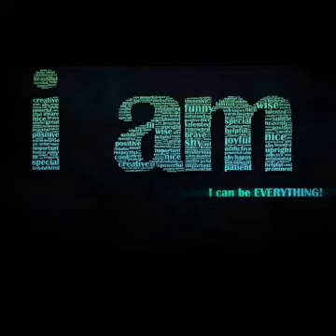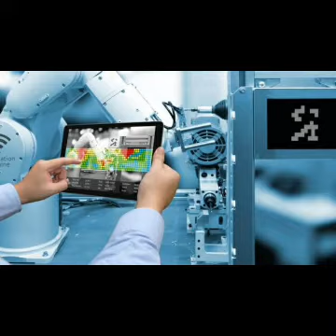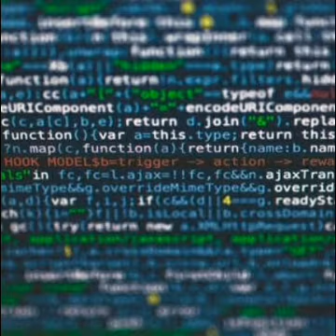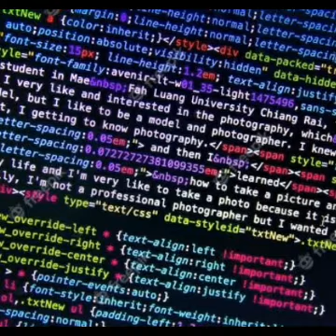కిల్ బొమ్మ (control gadget and erasing data) audio novel in telugu